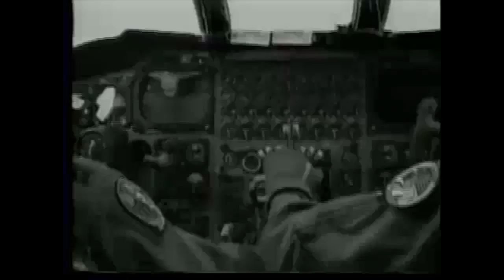The Moffatts - Guns Of Love - OFFICIAL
Guns of Love was the third video recorded by The Moffatts in 1994.